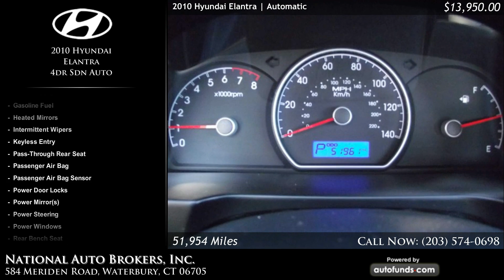Used 2010 Hyundai Elantra | National Auto Brokers, Inc., Waterbury, CT - SOLD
Used 2010 Hyundai Elantra in Waterbury, Norwich, Middletown, New Haven.

Quicksilver Metallic with Gray Cloth. 52016 miles. Automatic transmission.